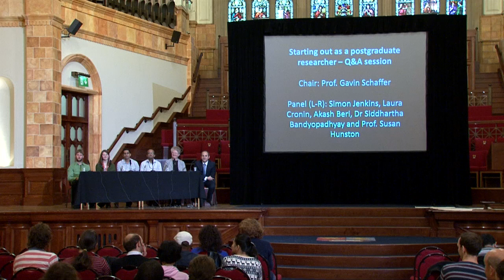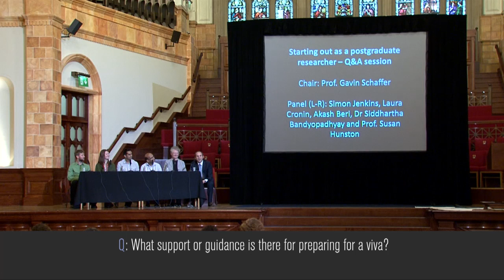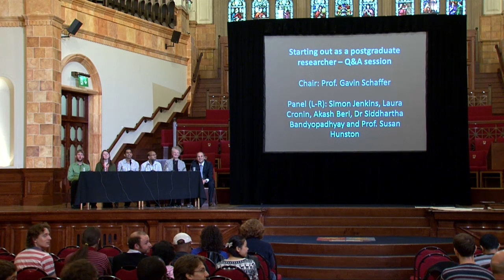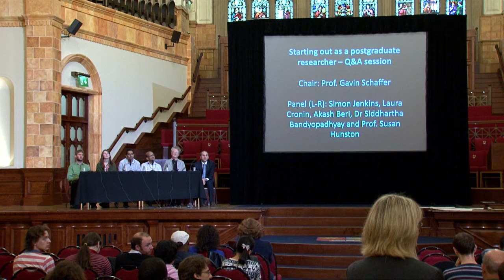Starting out as a PhD researcher - Q&A session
A tips session for postgraduate researchers beginning their courses at the University of Birmingham, UK, which features as part of the 2013 University Graduate School Induction Morning. After tips from each of the panel members the session is then opened up to questions from the floor. The questions are as follows:
Is it OK to ask for additional meetings with my supervisor if I feel they would be helpful?
How is a supervisor's role different for a MRes (Master of Research) student?
Is the supervisor/student relationship different for part-time and distance learners?
What support or guidance is there for preparing for a viva?
Is there such a thing as too much intervention from a supervisor?
Can stress be channelled into a positive thing?
The panel consisted of three postgraduate researchers and three supervisors. They are (from left to right) Simon Jenkins, Laura Cronin, Akash Beri, Dr Siddhartha Bandyopadhyay, Prof. Susan Hunston and the session is chaired by Prof. Gavin Schaffer.